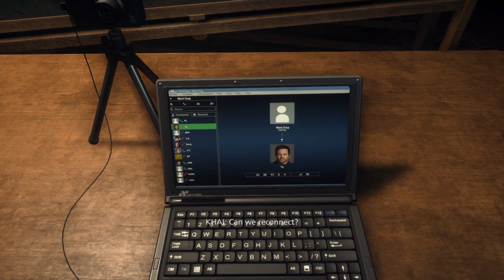Battlefield Hardline Longplay - Part 2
Battlefield: Hardline, birinci şahıs nişancı türü video oyunudur. Hardline'ın tek oyunculu kısmı Visceral Games, çok oyunculu kısmı ise DICE tarafından geliştirildi. Hardline, önceki Battlefield oyunlardan farklı olarak bu sefer polis temalıdır.